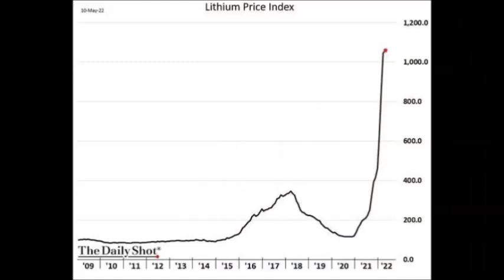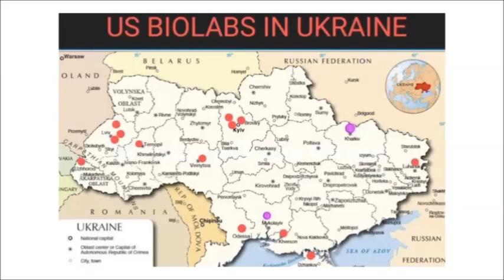Silicio, litio e transizione energetica: gli interessi dell'UE sul Donbass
Il deputato del Bundestag Roderich Kiesewetter ha recentemente dichiarato: "Se l'Europa vuole effettuare la transizione energetica, ha bisogno di propri depositi di litio".
Per uscire dal legame con i combustibili fossili necessitano quindi grandi quantità di questo elemento metallico, che insieme al cobalto viene utilizzato per la produzione di batterie, soprattutto per i veicoli elettrici che tanto piacciono alle élites, ma sulla cui salubrità per  uomo e ambiente ci sarebbe da discutere parecchio.
Nella tabella si può vedere come è cresciuta negli ultimi anni la domanda di litio.

Dal punto di vista chimico, il litio è un metallo alcalino, e come tale reagisce con l'acqua liberando idrogeno; è caratterizzato a livello atomico da un'alta densità energetica ed è la sostanza  metallica più leggera tra gli elementi solidi.
Conferisce alla batterie che lo utilizzano una perdita di carica molto lenta, ma come tutti i metalli alcalini è facilmente infiammabile e lo abbiamo visto in più di un'occasione, con le Tesla incendiate che hanno fatto il giro del web.
Fatto sta che il deputato della CDU desidera ardentemente impossessarsi di alcuni giacimenti in particolare... e sapete dove si trovano i suoi oggetti del desiderio?
Sì, proprio  in Donbass!
Le Repubbliche indipendenti di Donetsk e Lugansk sono infatti ricche di questo metallo, ma sfortunatamente per il nostro deputato, questi territori hanno chiesto e ottenuto di aderire alla Federazione Russa, pertanto l'unico modo che l'Europa ha per entrare in possesso del litio situato in Donbass è quello di acquistarlo regolarmente, oppure dichiarare guerra alla Russia e conquistarne i territori.
Alla luce di queste dichiarazioni, credo sia ora più facilmente comprensibile, anche a chi non si intende di geopolitica, il perché l'occidente stia riversando fiumi di soldi per armare l'Ucraina, perché nei bunker ucraini ci siano molti soldati NATO e uomini dell'intelligence angloamericana, ma anche perché i paesi filo atlantisti continuino da anni a nascondere le atrocità perpetrate dal regime di Kiev contro i propri cittadini, i biolaboratori, il traffico di organi e di esseri umani.
Sia chiaro una volta per tutte: all'America, all'Inghilterra, all'Europa, a Zelensky non interessa nulla del popolo ucraino.
E la pietra definitiva sopra la falsa propaganda viene messa proprio dal deputato Kiesewetter nella sua dichiarazione, con queste esatte parole: "E’ soprattutto una questione economica".

di Eva Bergamo